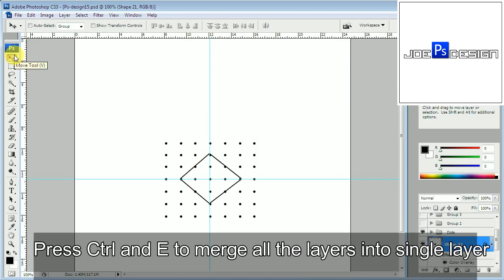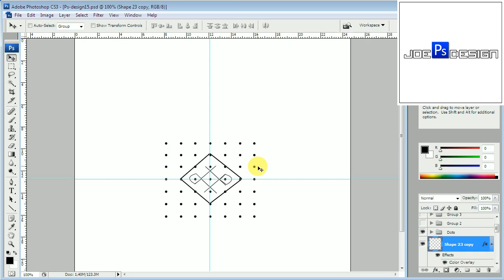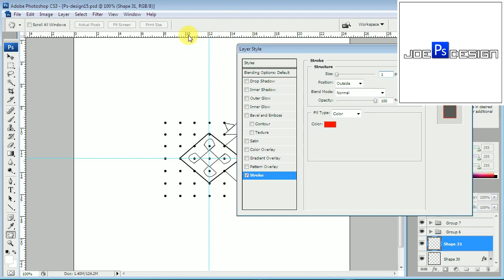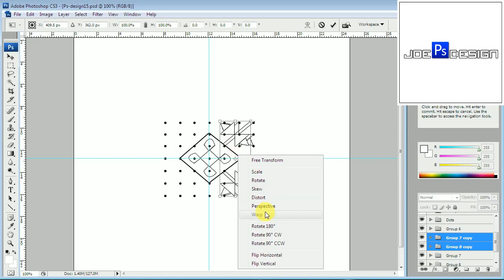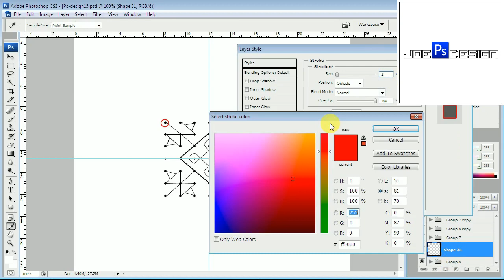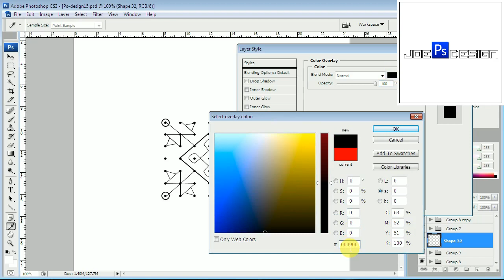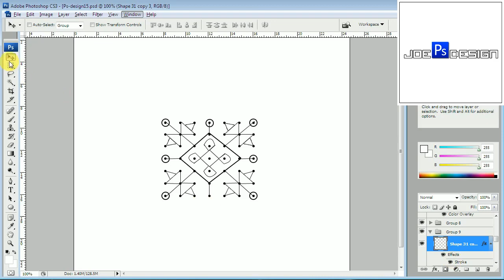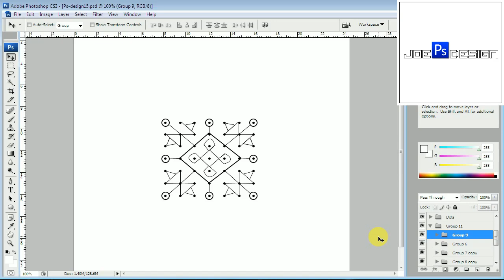Photoshop tutorial 7 X 7 Dots kolam training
Joeps design our new ytube channel for all types of computer designed works especially kolam,  rangoli and all types of computer designed schooling projects